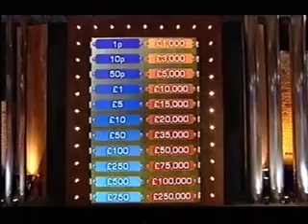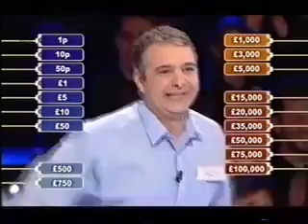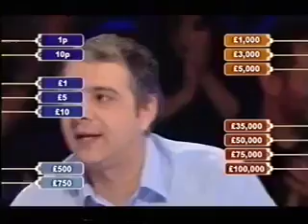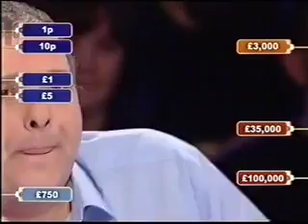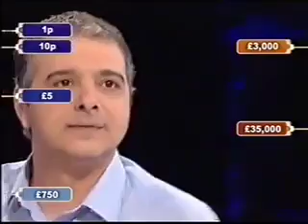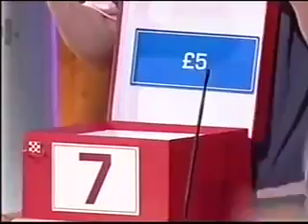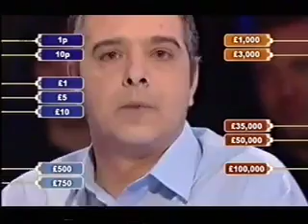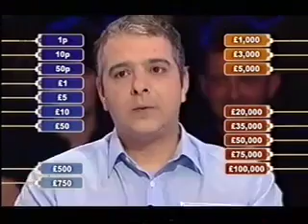Deal or no Deal April 14th 2006 Fadil 3rd 1p Winner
Deal Classics 2006 Fadil becomes the third member of the 1p club.

Deal Classic 2006 Jeff £64000 win.

Deal 06.